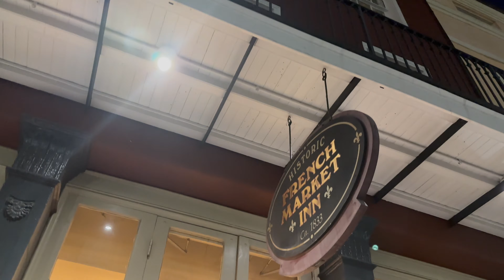24 hours in NEW ORLEANS .